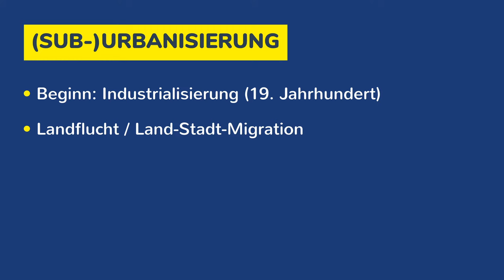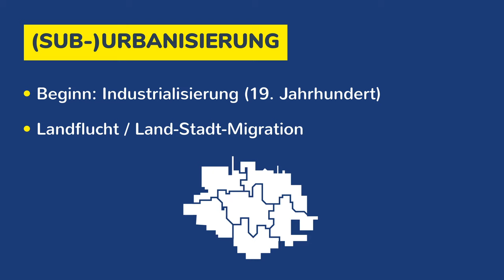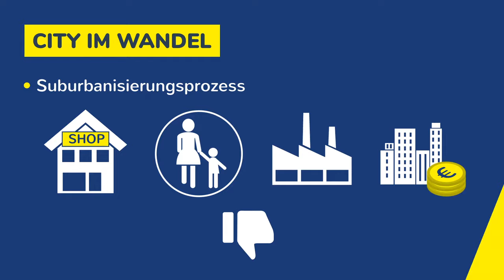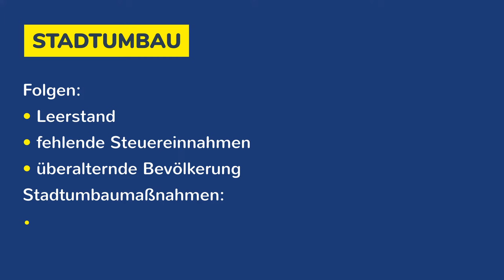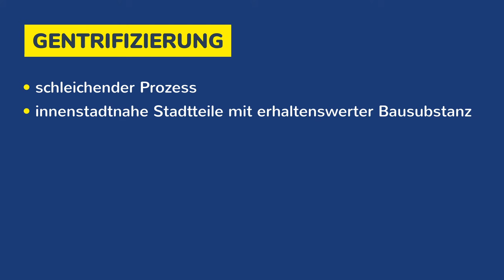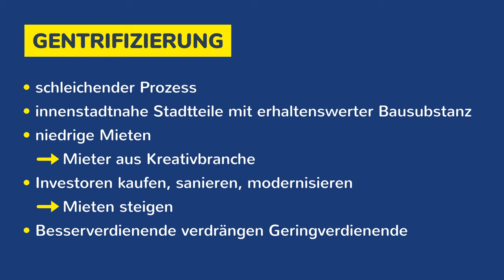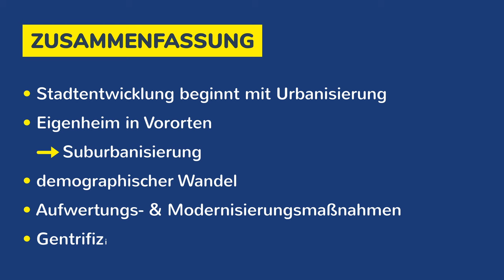Stadtentwicklung - Stadtumbau, Urbanisierung, Gentrifizierung & City im Wandel in Deutschland - Geo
Stadtentwicklung - Stadtumbau, Urbanisierung, Gentrifizierung & City im Wandel in Deutschland einfach erklärt - Stadtgeografie / Siedlungsgeografie / Wirtschaftsgeografie. Im 19. Jahrhundert fand ein Zuzug in die Städte, Landflucht oder Land-Stadt-Migration genannt, statt. Es kam zur Urbanisierung, es kam jedoch zu einem Mietpreisanstieg. Suburbanisierung bedeutet, dass Einwohner in die Vororte zogen. Der Suburbanisierungsprozess bedeutet, dass Gewerbeflächen in der Innenstadt entstehen, Industrie und produzierendes Gewerbe wurden an den Stadtrand verdrängt. Auch der demografische Wandel hat einen direkten Einfluss auf die Stadtentwicklung, sowie der Anteil an Singlehaushalten. Die Folgen des Stadtumbaus sind Leerstand, fehlende Steuereinnahmen und eine überalternde Bevölkerung. Infrastruktur, neue Dienstleistungsangebote und Umbaumaßnahmen sollen neue Bewohner angelockt werden. Die Gentrifizierung hat ebenfalls einen (negativen) Effekt auf die Stadtentwicklung.

➡ PRODUKTION DIESES VIDEOS:
Script: Lisa
Visuelle Konzeption: Simone
Ton & Schnitt: Paul, Oliver

* Prüfungswissen Oberstufe
* Abitur & Klausur - Training
* Pocket Teacher
* Vorbereitung auf Arbeiten
* Diercke Oberstufe
* Der Klassiker: Atlas

➡ KAPITEL:
00:00 Einführung
00:27 (Sub-)Urbanisierung erklärt
01:29 Die City im Wandel
02:19 Stadtumbau erklärt
04:17 Gentrifizierung erklärt
05:49 Zusammenfassung & Abspann